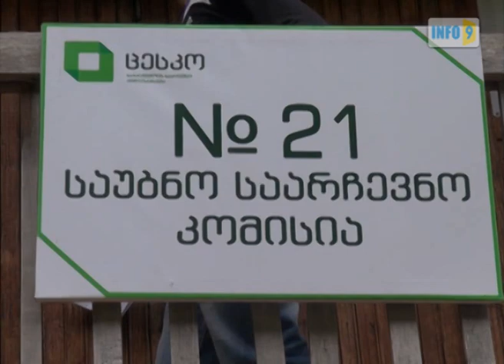ქედა საარჩევნო უბანიო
ქედის რაიონის სოფელ მეძიბნის  N21-ე საარჩევნო უბანზე აირჩიეს  უბნის თავმჯდომარე, მოადგილე და მდივანი.